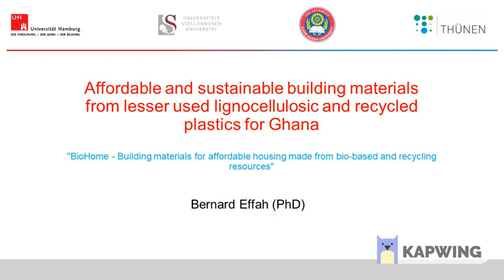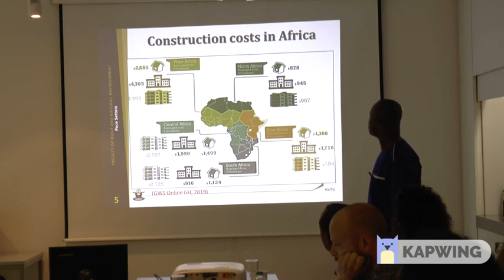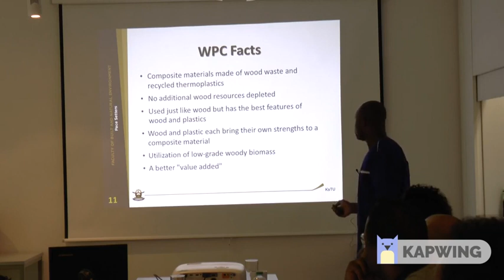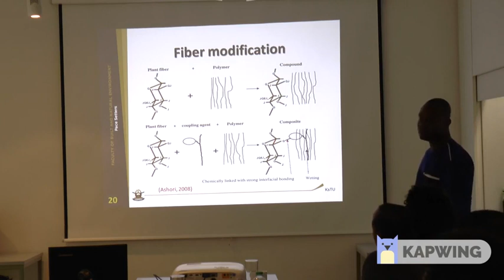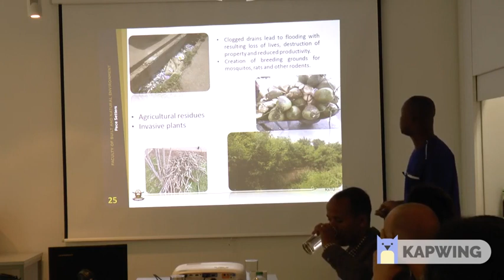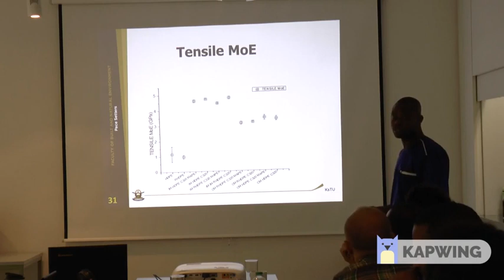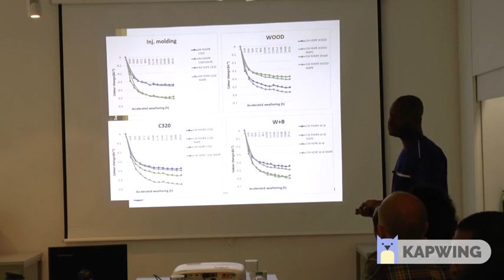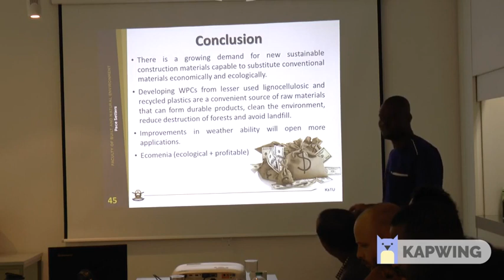Affordable & sustainable building materials from lesser used lignocellulosic & recycled plastics...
Speaker: Bernard Effah

Topic: "Affordable and sustainable building materials from lesser used lignocellulosic and recycled plastics for Ghana"

Recorded for the Summer School "Build Africa: Bio-based and recycling resources" at Thünen Institute and University Hamburg in June 2019 as part of the BioHome Projekt

The project on which this work is based was funded by the German Federal Ministry of Education and Research under the grant no 01DG17007A. The author is responsible for the content of this publication.